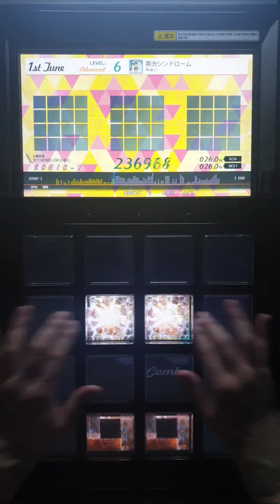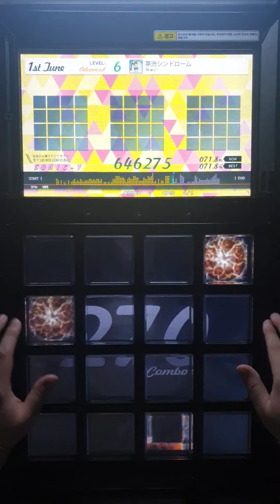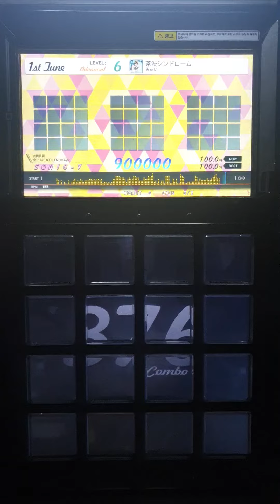[jubeat festo] 茶渋シンドローム ADV EXC